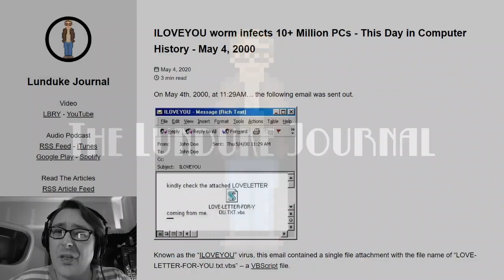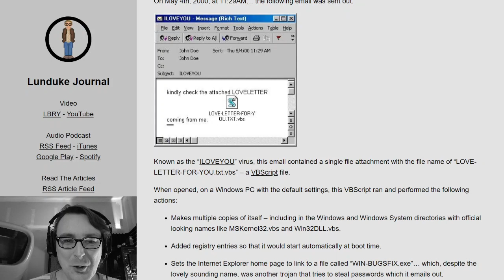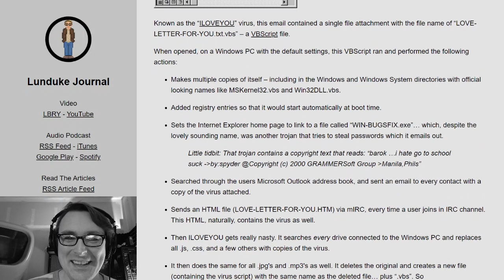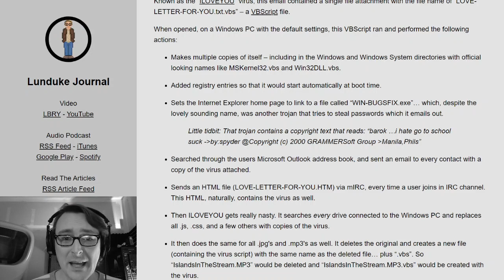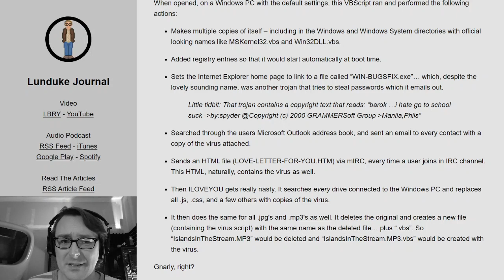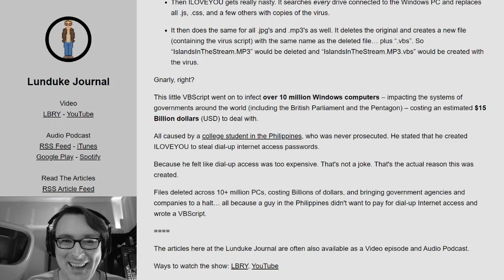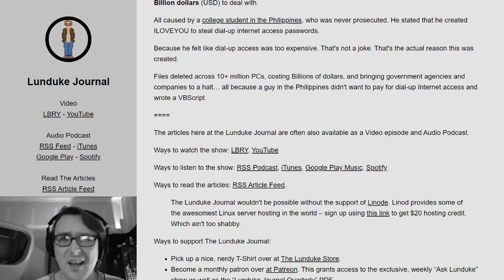ILOVEYOU worm infects 10+ Million PCs - This Day in Computer History - May 4, 2000